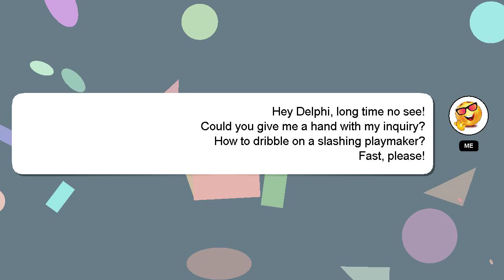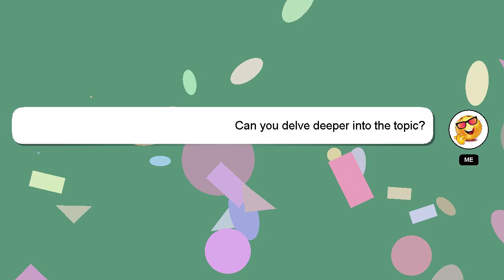How to dribble on a slashing playmaker?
A short overview of who I am, Welcome, I'm Delphi. Allow me to support you in answering your questions. - How to dribble on a slashing playmaker?

A 'heart' from me will be given as a sign of appreciation for your answer.

*2 What we are experimenting :*